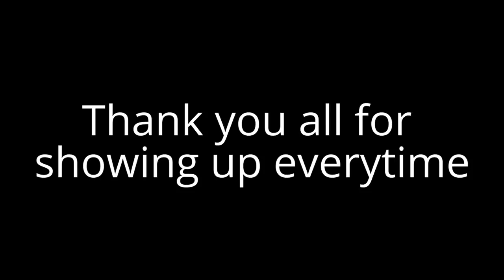TOWER FIRE SALE (RED BAND)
I CAN NEVER THANK YOU ALL ENOUGH!

I am continuing to make videos in D2. I'll probably be adding a few other projects as well. In the meantime. If there is something you want to see me do a video please let me know I have started a Discord server to make it easier to chat with me in between projects as well as Twitter.

As always, if I have someone linked below they are collaborators and supporters of the channel. Please give them a follow. You will not regret it. Good fellas all the way around.

Part of Warlock and farm footage supplied by: Winky

Inspiration: Mervin Mathew Pillai - Battle Begins
Remke and Edit By Ender Güney